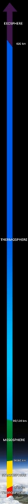Thermosphere | Wikipedia audio article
00:02:48 1 Neutral gas constituents
00:03:41 2 Energy input
00:06:21 2.1 Energy budget
00:06:30 2.2 Solar XUV radiation
00:07:41 2.3 Solar wind
00:10:03 2.4 Atmospheric waves
00:11:39 3 Dynamics
00:13:24 4 Thermospheric storms
00:15:02 5 See also
00:15:31 6 References
00:18:25 ωdt + λ  the local time. ta
00:18:58 0.5(3 sin2(φ)−1)] represents the heat surplus at lower latitudes and a corresponding heat deficit at higher latitudes (Fig. 2a). A thermal wind system develops  with wind toward the poles in the upper level and wind away from the poles in the lower level. The coefficient ΔT20 ≈ 0.004 is small because Joule heating in the aurora regions compensates that heat surplus even during quiet magnetospheric conditions. During disturbed conditions, however, that term becomes dominant, changing sign so that now heat surplus is transported from the poles to the equator. The third term (with P10
00:20:19 cos φ) is the dominant diurnal wave (the tidal mode (1,−2)). It is responsible for the  transport of  excess heat from the daytime hemisphere into the nighttime hemisphere (Fig. 2d). Its relative amplitude is ΔT11≃ 0.15, thus on the order of 150 K. Additional terms (e.g.,  semiannual, semidiurnal terms and higher order terms) must be added to eq.(3). However, they are of minor importance. Corresponding sums can be developed for density, pressure, and the various gas constituents.
00:21:01 Thermospheric storms
00:21:11 In contrast to solar XUV radiation, magnetospheric disturbances, indicated on the ground by geomagnetic variations, show an unpredictable impulsive character, from short periodic disturbances of the order of hours to long-standing giant storms of several days' duration. The reaction of the thermosphere to a large magnetospheric storm is called thermospheric storm. Since the heat input into the thermosphere occurs at high latitudes (mainly into the auroral regions), the heat transport represented by the term P20 in eq.(3) is reversed. In addition, due to the impulsive form of the disturbance, higher-order terms are generated which, however, possess short decay times and thus quickly disappear. The sum of these modes determines the "travel time" of the disturbance to the lower latitudes, and thus the response time of the thermosphere with respect to the magnetospheric disturbance. Important for the development of an ionospheric storm is the increase of the ratio N2/O  during a thermospheric storm at middle and higher latitude. An increase of  N2 increases the loss process of the ionospheric plasma and causes therefore a decrease of the electron density within the ionospheric F-layer (negative ionospheric  storm).

- Socrates

SUMMARY
The thermosphere is the layer in the Earth's atmosphere directly above the mesosphere  and below the exosphere. Within this layer of the atmosphere, ultraviolet radiation causes photoionization/photodissociation of molecules, creating ions in the ionosphere. Taking its name from the Greek θερμός (pronounced thermos) meaning heat, the thermosphere begins at about 80 km (50 mi) above sea level. At these high altitudes, the residual atmospheric gases sort into strata according to molecular mass (see turbosphere). Thermospheric temperatures increase with altitude due to absorption of highly energetic solar radiation. Temperatures are highly dependent on solar activity, and can rise to 1,700 °C (3,100 °F) or more. Radiation causes the atmosphere particles in this layer to become electrically charged (see ionosphere), enabling radio waves to be refracted and thus be received beyond the horizon. In the exosphere, beginning at about 600 km (375 mi) above sea level, the atmosphere turns into space, although by the criteria set for the definition  ...